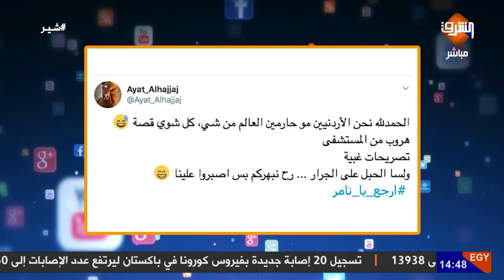هروب مصاب بالفيرس من العزل الصحي , والحكومة تناشده الرجوع عبر التليفزيون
هروب أول مصاب بالفيرس من العزل_الصحي بالإردن ,الحكومة تناشده عبر التليفزيون والشعب يرد بحملة